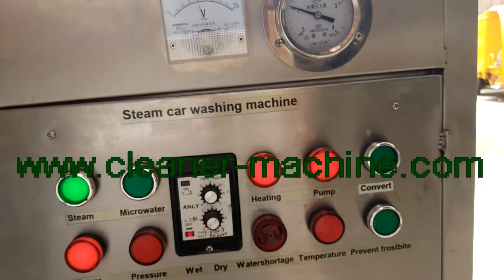New operation panel double guns steam car washer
We now have a new operation panel for our double guns electric steam car washer, Send me email, , you can get a complete quotation.